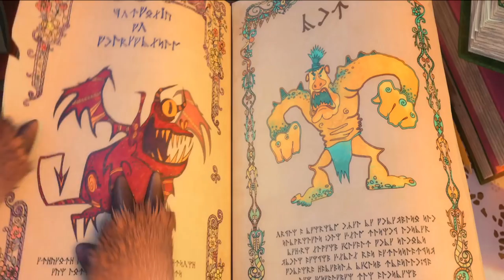OVEJAS Y LOBOS- Trailer Español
-ESTRENO EN CINES 5 DE MAYO-
En una tierra mágica y lejana, en un pequeño y pintoresco pueblo situado entre verdes prados y colinas, vive un rebaño de ovejas sin preocupaciones. Pero su vida pastoral y libre de estrés se interrumpe cuando una manada de lobos establece su campamento en el barranco cercano. De acuerdo con las tradiciones antiguas, el líder de la manada, Magra, anuncia que su futuro sucesor debe probar su derecho a liderar desbancando a sus rivales. Cuando el poderoso y sanguinario Ragear da un paso adelante, el único lobo lo suficientemente valiente como para desafiarlo es Gris, el favorito de la manada, pero un mete patas sin esperanza. Para llegar a ser un líder y recuperar el amor de Bianca, Gris va hacia el bosque, donde descubre un campamento de conejos gitanos. La adivina conejo Mami le da una mágica “poción de la transmutación.” Gris  la bebe poción y regresa a la cueva de los lobos, pero descubre a su llegada que ya no es otro de ellos. Ahora se ha transformado ¡en una oveja!